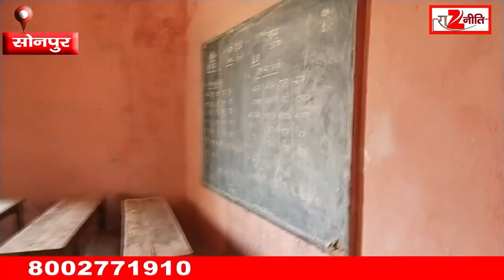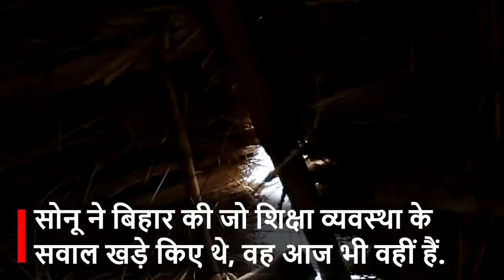Sonu Kumar New Video: Nalanda Viral Boy Sonu की मीडिया ट्रायल में बिगड़ी तबीयत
मीडिया ट्रायल में वायरल सोनू एकाएक बेहोश होकर गिर पड़ा. पिछले कुछ दिनों से उससे ऐसे सवाल किए जा रहे थे कि वह बेहोश होकर गिर पड़ा. लेकिन, सोनू ने जो सवाल खड़े किए थे उसका समाधान अभी तक नहीं निकले. सीएम नीतीश कुमार के सामने सोनू ने बिहार की जो शिक्षा व्यवस्था के सवाल खड़े किए वह आज भी वहीं हैं.